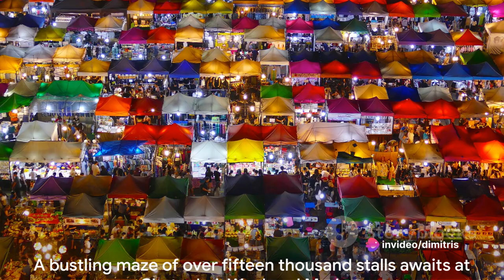Bangkok Unveiled: Vibrant Streets and Timeless Temples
Step into the vibrant city of Bangkok with our top 9 must-visit spots! 🌆 From stunning temples to bustling markets, this video will guide you through the best of what Bangkok has to offer. Whether you're a first-time visitor or a seasoned traveler, these iconic attractions are not to be missed!

🔹 Explore the grandeur of the Grand Palace
🔹 Get lost in the magical alleyways of Wat Pho
🔹 Immerse yourself in the local culture at Chatuchak Weekend Market
🔹 Indulge in street food delights at Yaowarat (Chinatown)
🔹 Catch a breathtaking view from the top of the Baiyoke Sky Hotel
🔹 Discover serenity at Lumphini Park
🔹 Shop 'til you drop at Siam Paragon
🔹 Experience the buzz of nightlife at Khao San Road
🔹 Cruise along the Chao Phraya River for a different perspective of the city

Join us on this virtual journey through Bangkok's most iconic landmarks and hidden gems. ✈️🌏

00:00 Intriguing Question
00:29 The Grand Palace
01:23 Wat Arun
02:20 Chatuchak Weekend Market
03:17 Asiatique The Riverfront
04:19 Wat Phra Kaew
05:19 Jim Thompson House
06:20 Bangkok National Museum
07:22 Sukhumvit
08:24 Wat Pho
09:59 Conclusion